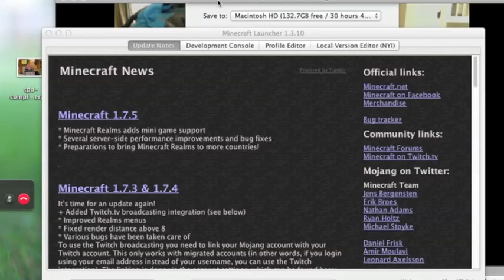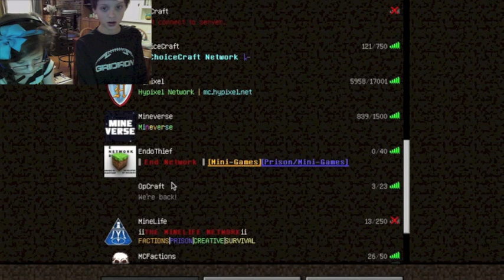DaRkPoWeR | Clan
Hey foods New clan

How to Join:
Have to have MineCraft
Tell us your Minecraft Username
Tell us your skills in MC